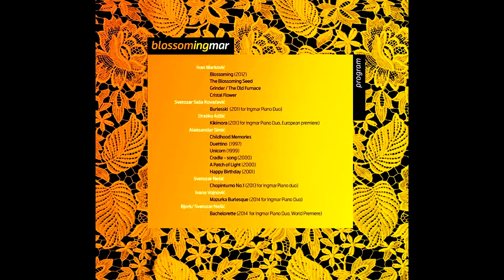Ingmar Piano Duo - Mazurka Burlesque (Ivana Vojnović)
Ingmar Piano Duo performs Mazurka Burlesque by Ivana Vojnovic at the Gala Opening of the World Piano Conference in BlossomINGMAR concert in 2014 at the City Hall of Novi Sad, Serbia.